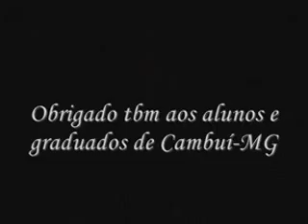Apresentação no Bate-Papo Cultural do SOMA.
Trecho da música nova!!!

Teatro do Paço - Cambuí/MG.
 03 de abril de 2013...
 Veleu Galera!!!